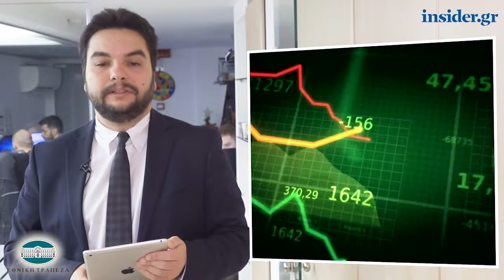Η οικονομία σε 1' από το insider.gr - 24/1/2019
-«Κόκκινα» δάνεια, ΔΕΗ και Δημόσιο στο «μικροσκόπιο» των θεσμών